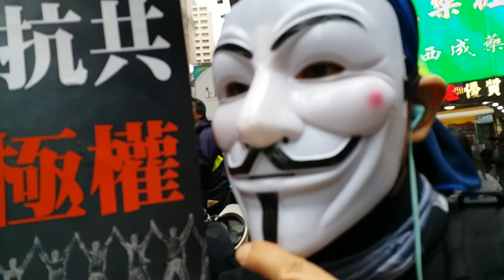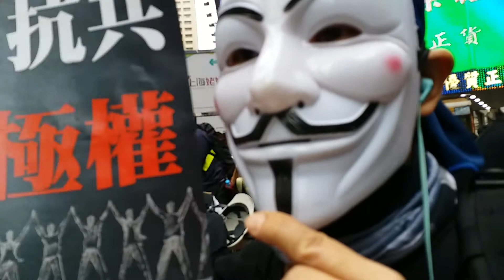本台現場採訪：香港特首林鄭宣布禁蒙面法實施第二日 現場專訪蒙面示威者：蒙面法是沒有用的